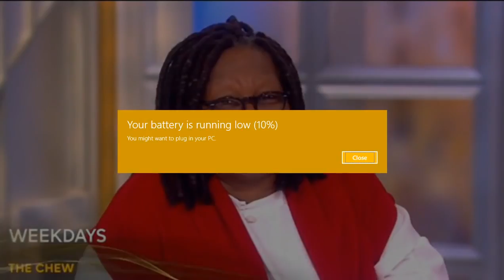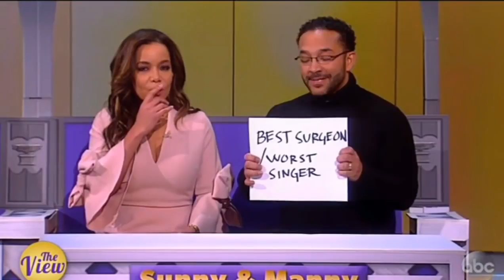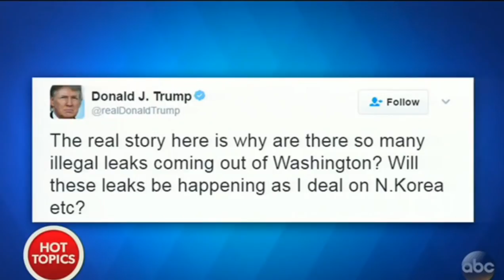The View February 14 2017 | Holly Robinson Peete and Rodney Peete; Newlywed Game | Burl Davis